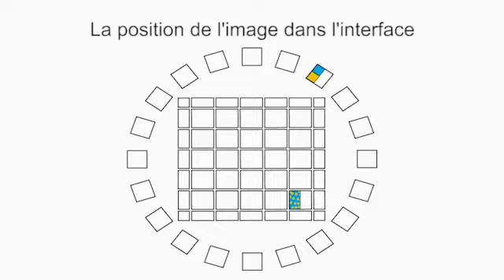L'image or et bleu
Textes du livre des interprétations